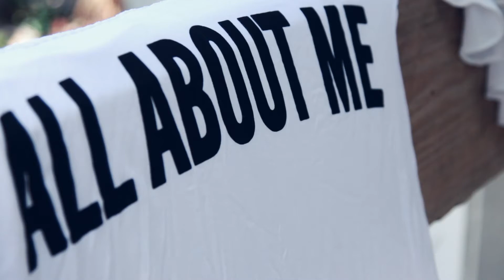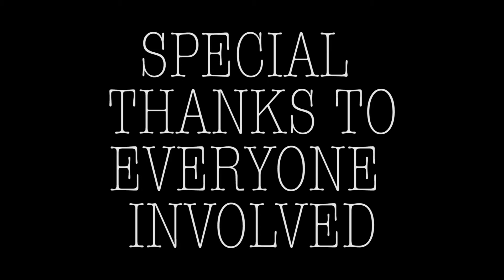2015 Behind the scene sweet 16 Photoshoot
VIDEO/EDITOR
Jessica Kamel